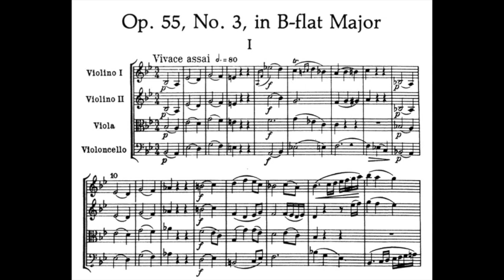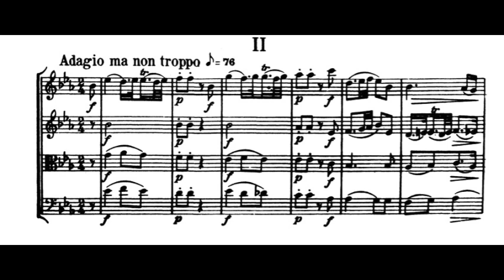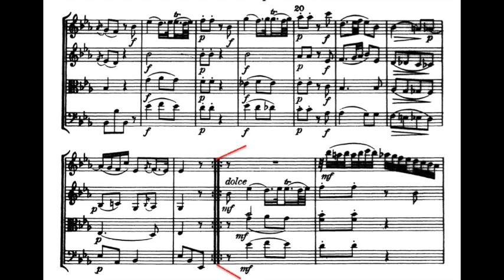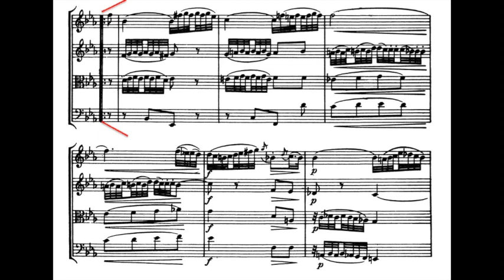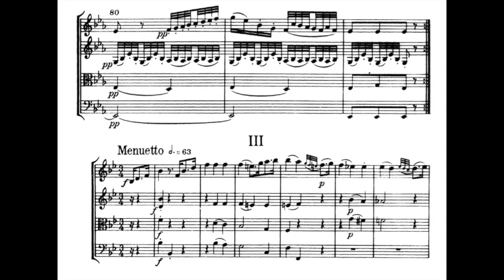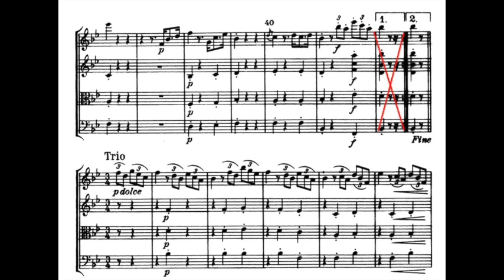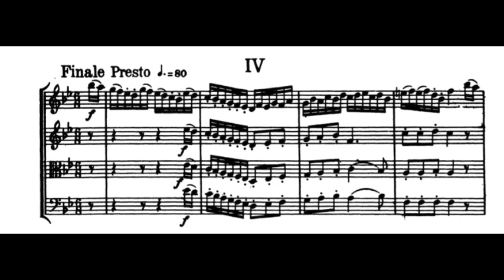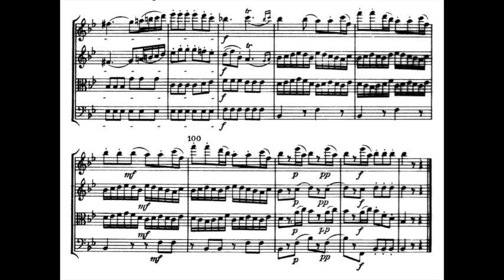Haydn, String Quartet Op 55, no 3 - Video Score . Aeolian Quartet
Franz Joseph Haydn, String Quartet Op.55 no.3 in B b Major

00:00 - Vivace assai
07:52 - Adagio ma non troppo
14:29 - Menuetto
18:42 - Finale Presto

The Aeolian String Quartet:
Emanuel Hurwitz, Raymond Keenlyside, violins
Margaret Major, viola
Derek Simpson, cello